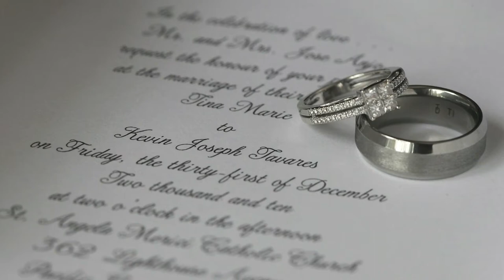SALINAS WEDDING PHOTOGRAPHERS | Salinas Wedding Photographer | Salinas CA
SALINAS WEDDING PHOTOGRAPHERS SALINAS WEDDING PHOTOGRAPHERS SALINAS WEDDING PHOTOGRAPHERS
Salinas Wedding Photographers, Salinas Wedding Photographers, Salinas Wedding Photographers, Wedding Photography in Salinas, Wedding Photography in Salinas CA
Salinas Wedding Photographers Salinas Wedding Photographers

Monterey Bay Wedding Photographer
Manuel Ortega Photography
Driven by a passion for photographic excellence and possessing years of experience, Manuel is one of the leading wedding photographers in Salinas and the Monterey Bay area. His unique ability to anticipate and capture even the most fleeting of special moments is evident in his photography. Manuel is a Monterey bay area wedding photographer with service including Salinas, Carmel, Pacific Grove, Pebble Beach, Santa Cruz, Watsonville, Big Sur, San Francisco and destination weddings worldwide.
Manuel's unique style of wedding photojournalism is a visual record of the actions and emotions that make up your special day. Your photos should capture the essence of your love and let your personalities shine through. Whether you're looking for a destination wedding photographer or wedding photographer in Salinas or Monterey bay area, Manuel Ortega will tell your story the best way possible with an artful blend of both candid and formal shots that you'll treasure for years to come.

Salinas Wedding photography
Salinas Wedding Photographer
Wedding photographers in salinas

Manuel Ortega Wedding Photographer in Salinas & Monterey CA

Wedding Photography Monterey Bay, Salinas, Monterey, Carmel, Pebble Beach,
Pacific Grove
Salinas Wedding Photographers
Salinas Wedding Photography
Salinas Wedding Photographers
Wedding Photographer in Salinas California
Wedding Photographer in Salinas CA,
Monterey Wedding Photography,
Salinas Senior Portraits,
Senior portrait photographer in Salinas & Monterey,
Wedding & Portrait Photographer based in Salinas CA,
Monterey & Pebble Beach Wedding Photography
Salinas Wedding Photographer,
Wedding photographer in Carmel, Monterey, Big Sur